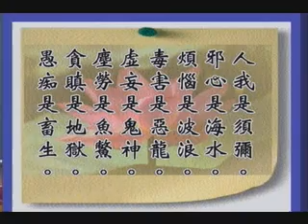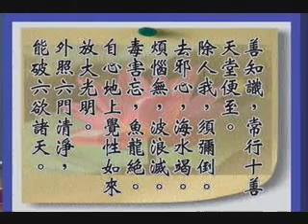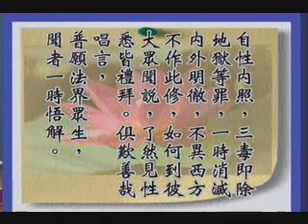常照法師-六祖壇經72